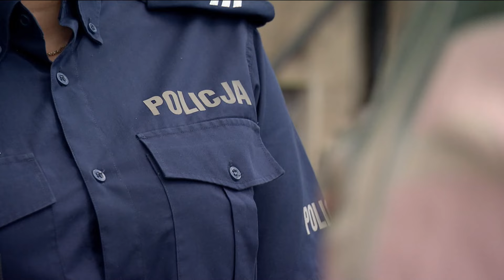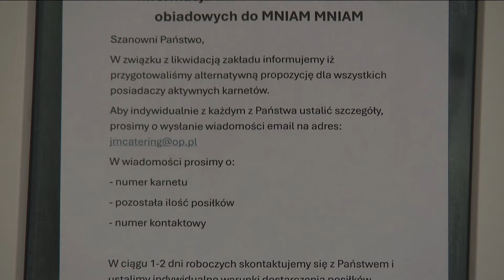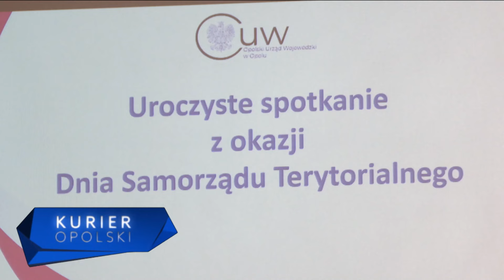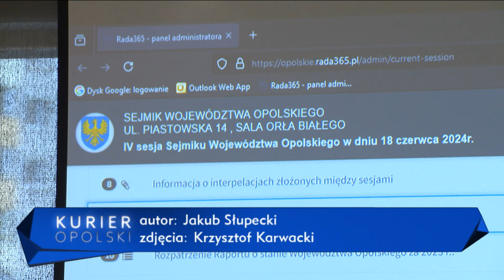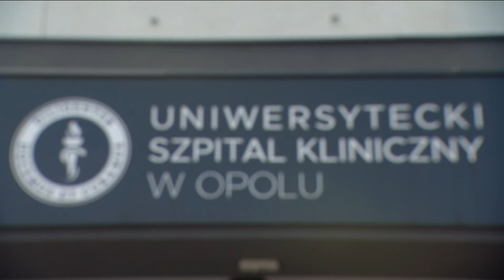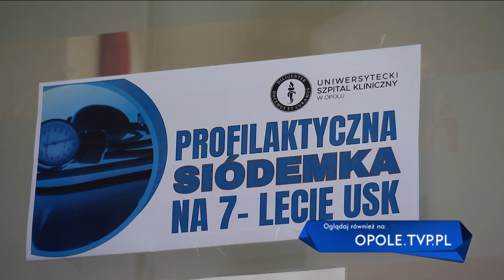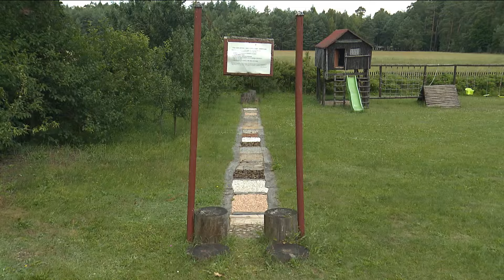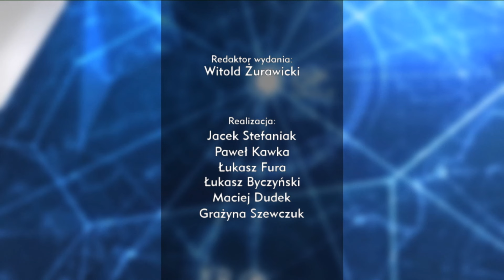„Kurier Opolski” – wydanie główne, 18 czerwca 2024. Zobacz program